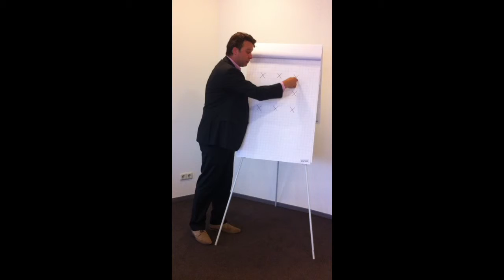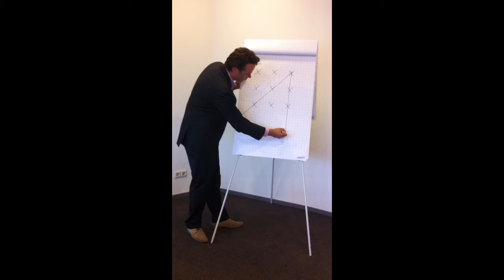Jul 11, 2014